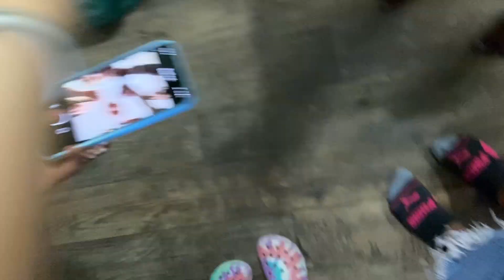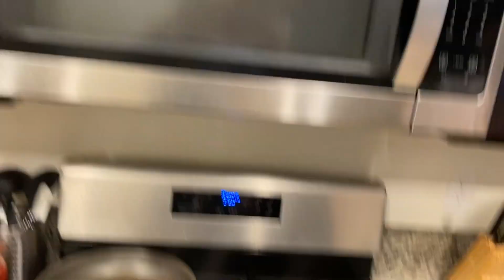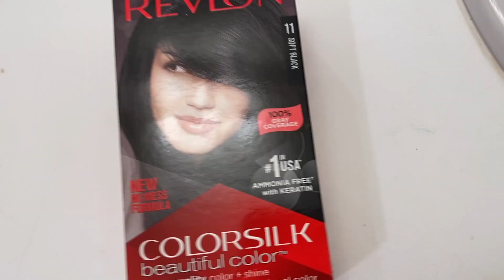Fall Visual Diary Dump! 🌹🔮👻 (girls' wknd, birthdays!, concert, meeting the band??!)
Hey besties! For today's video, I compiled a bunch of footage I have from the beginning of fall that I have! We had a girls' weekend trip with the family! it was TWO of my littles' birthdays and we celebrated so much! Check the time stamps to watch certain parts! :) BTW.. WATCH IN 1080

Time  Stamps!
0:00 - 3:02 Girls' weekend trip!
3:02 - 3:34 Mia visits!
3:24 - 3:58 Bri's Bid day!
3:58 - 8:55 Getting ready for Eva's Bday/Eva's Bday!
8:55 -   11:26 Dying my hair for the concert!
11:26 - 15:40 the 1975 concert!
11:26 - 17:20 Bri's Bday!